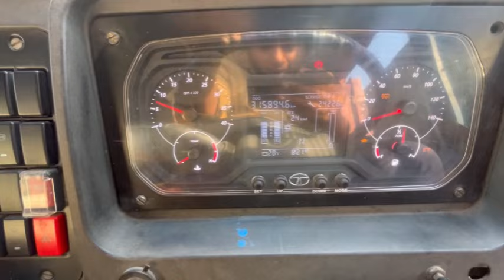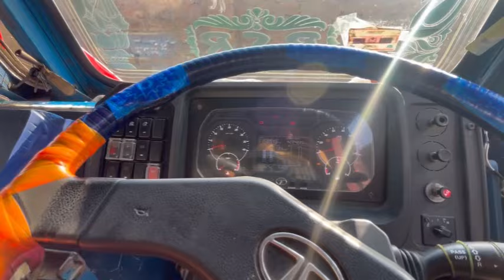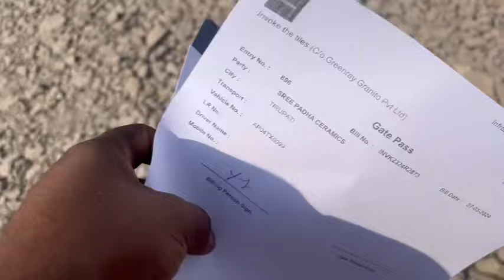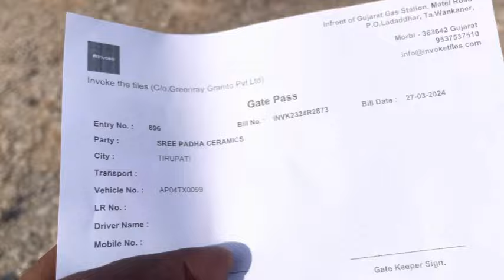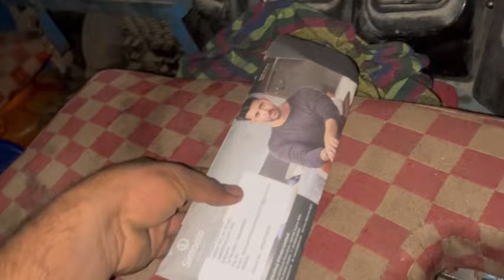Gujarath లో మన బండి టైల్స్ Load అయ్యింది 😍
Respect Drivers🙏🙏🙏
          Trucklife if you collaborate partnerships and paid promotions to contact my email idఇక్కడ ప్రతిరోజు ఏదో ఒక యాక్సిడెంట్ కచ్చితంగా జరుగుతుంది
To follow on my Instagram ID I'm on Instagram as @csrtruckvlogs. I'm on Instagram as @csrtruckvlogs. Install the app to follow my photos and videos
I'm on Instagram as @csrtruckvlogs. Install the app to follow my photos and videos.